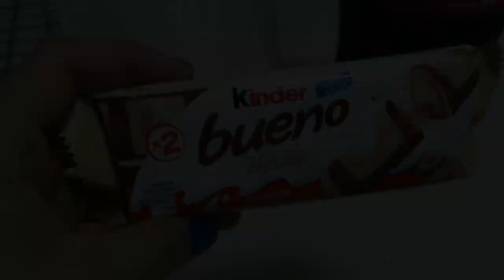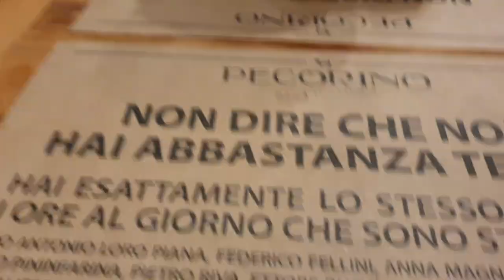VLOG MEU ANIVERSÁRIO | Nosso Apê 32B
Músico: Rook1e